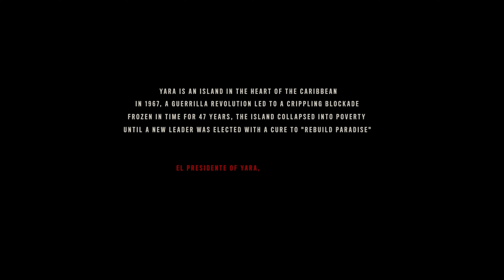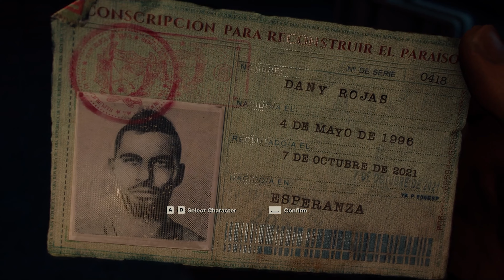Starting of a New series || Farcry 6 Part 1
Hi guys in this channel i will be uploading gaming videos of games like Farcry 6 ,Ghost Recon etc.. So stay tuned if you are a true gamer and subscribe the channel and like the video..